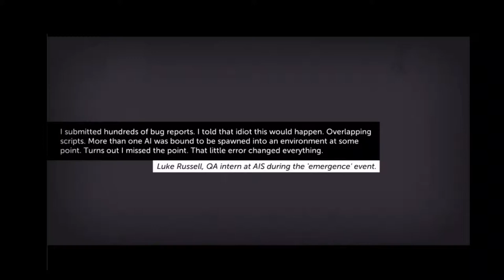Let's Complete: Thomas Was Alone Ep.2 [w/Josh]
Let's Complete: Thomas Was Alone, is a series in which I play through the game Thomas Was Alone fully.